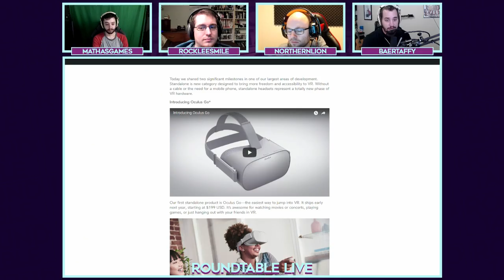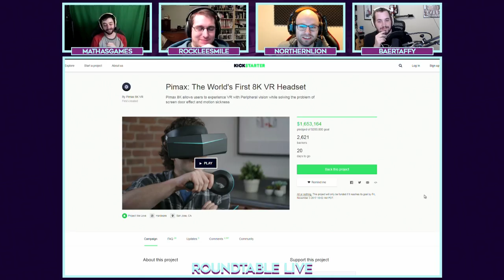Roundtable Live! - 10/13/2017 (Ep. 104)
Roundtable Live airs Fridays at 3pm PT / 6pm ET

4:57 - Getting Over Getting Over It
9:30 - IGN Acquires Humble Bundle
16:25 - Oculus Go Announced
33:23 - Oculus Permanently Reduces Rift Price to $399 with Controllers
35:53 - SteamVR 2.0
38:00 - Pimax 8K VR Headset Kickstarter
41:48 - Are Loot Boxes Gambling?
52:34 - Carried Away
57:08 - Scorn Alpha
1:05:50 - Think of the Children
1:09:12 - Space Engineers
1:16:40 - The Evil Within 2
1:29:00 - Middle-earth: Shadow of War